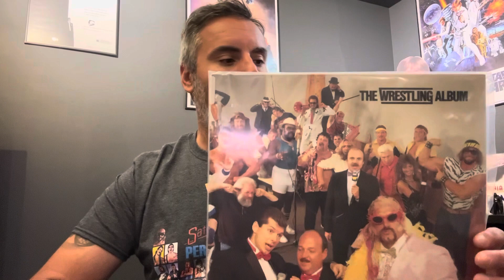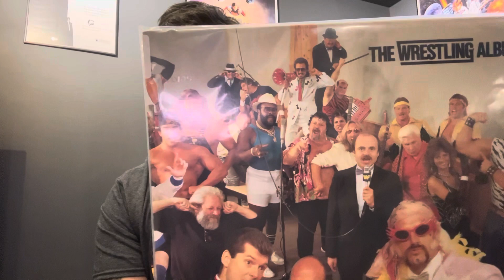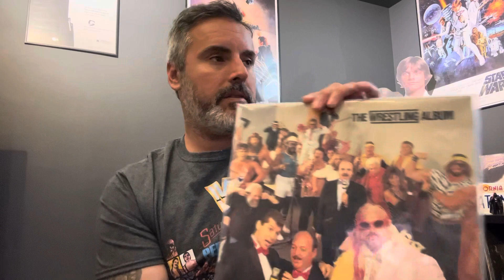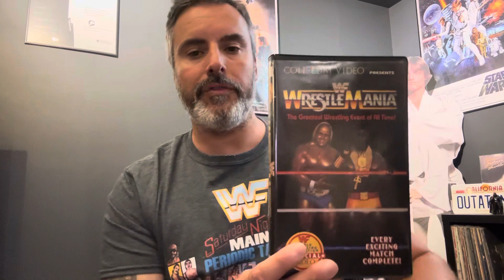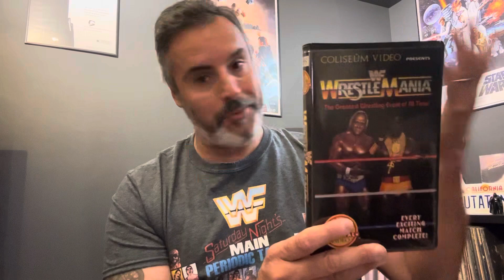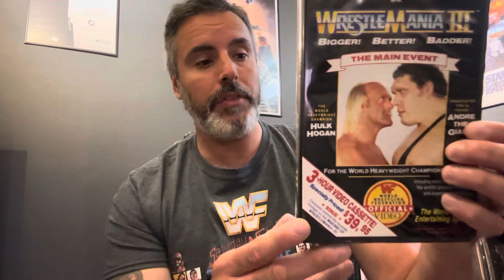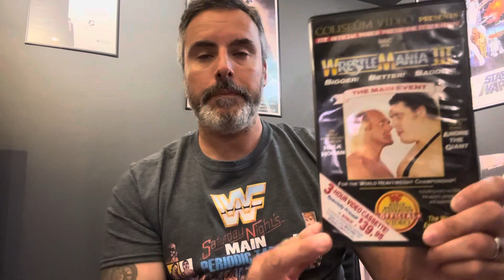WWF Haul and Trip Down Memory Lane!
WWF haul video and a stories of childhood!